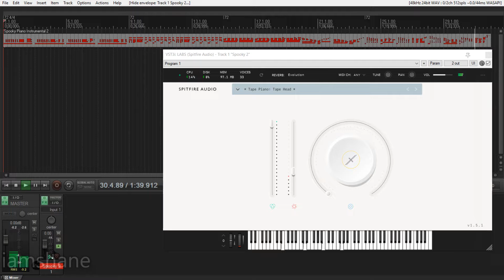Spooky Halloween Piano Music 2 | Spitfire Audio LABS (FREE VSTi)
Happy Halloween! Hope you enjoy!